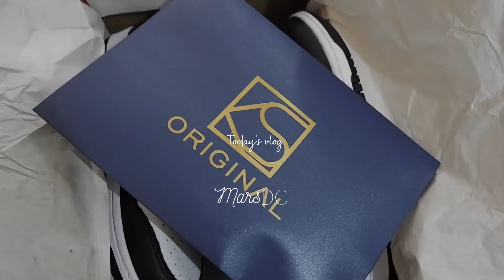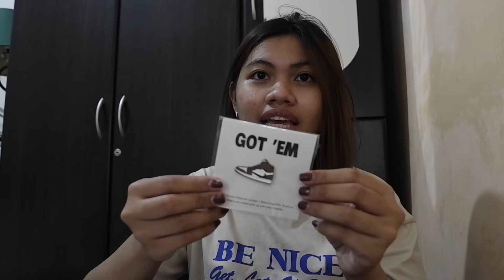Unboxing Nike Dunk Low👟🐼 + Christmas Party 2021🎄✨ (LOOL) | Mariel De La Cruz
hi! i’m mariel de la cruz, 23 from PH

i got so busy with life and some stuffs, it took me idk months but here i am again!!! i’m back with a quick video hehe. didn’t get to vlog our christmas party and some happenings from my birthday until christmas haaayy. anyway, just wanted to keep this video because memories why not😛